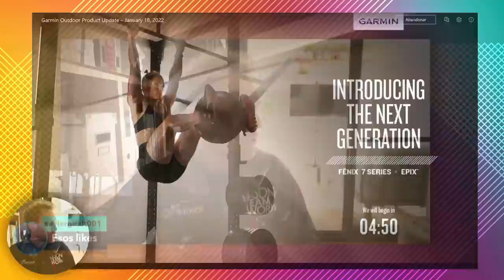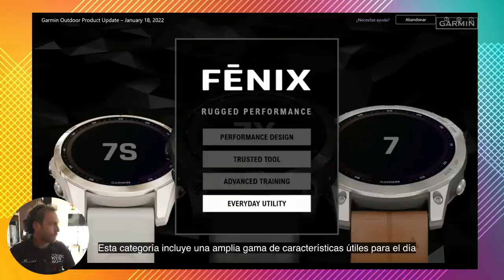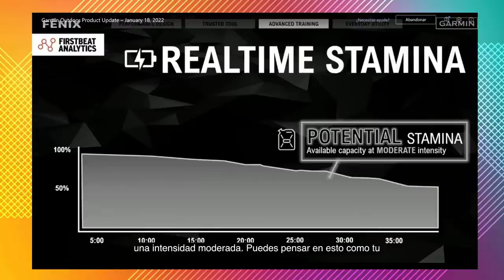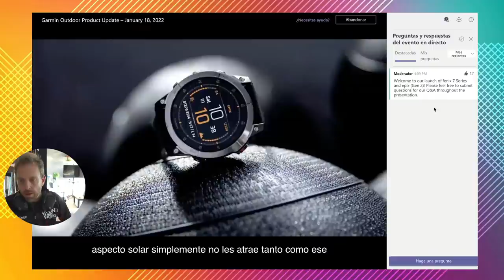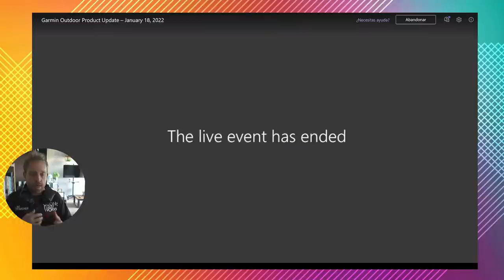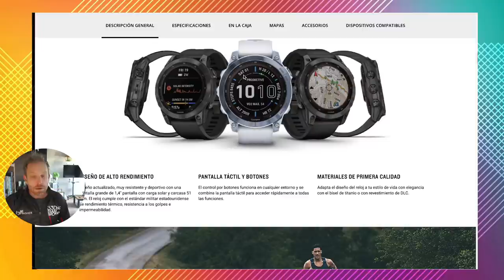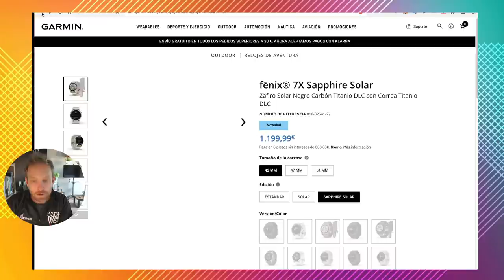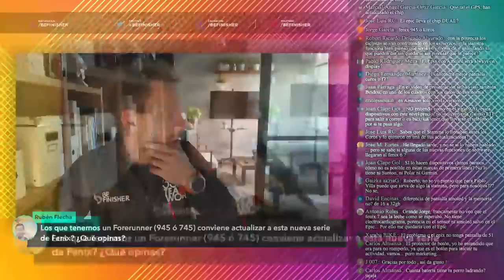PRESENTACION GARMIN FENIX 7 | En 🔴 DIRECTO | Evento ONLINE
Aqui podras seguir la presentacion en directo del nuevo GARMIN FENIX 7. Un evento online para ver las novedades outdoor de Garmin.
Garmin Fenix 7 y EPIX 2